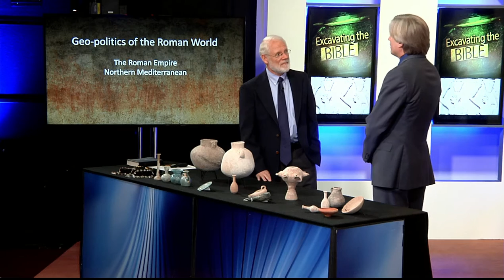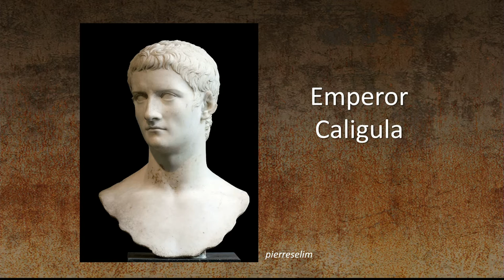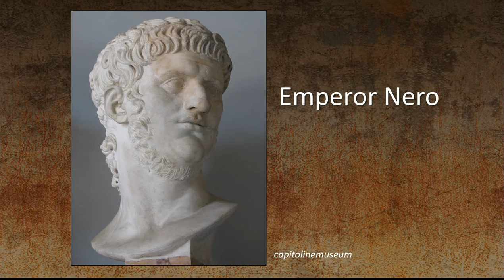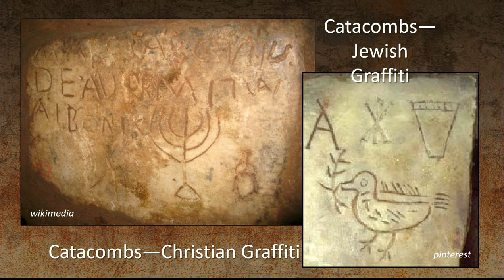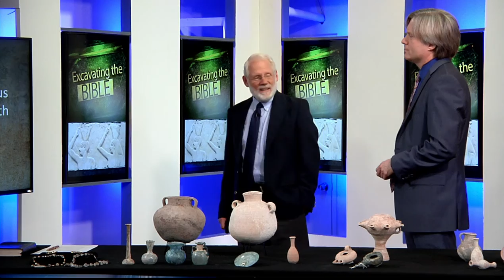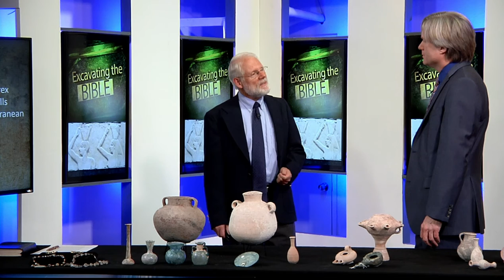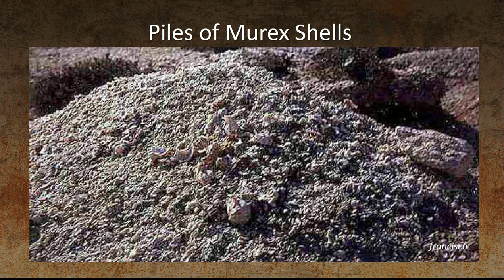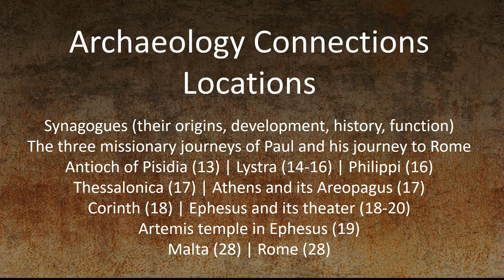152 Excavating the Bible Archaeology and the Bible Book by Book Northern Mediterranean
LLBN has teamed up with Drs. Lawrence Geraty and Douglas Clark of The Center for Near Eastern Archaeology at La Sierra University to produce this exciting series! Together with guest archaeologists Kent Bramlett and Chang Ho Ji, this series explores the contributions of Middle Eastern archaeology to our understanding of the Bible. Through historical maps, site photographs, and ancient artifacts from archaeological digs in Jordan, Israel, and Palestine, our viewers will be taken back in time to explore the world of the Bible, and leave with a deeper understanding and greater appreciation of the Word.